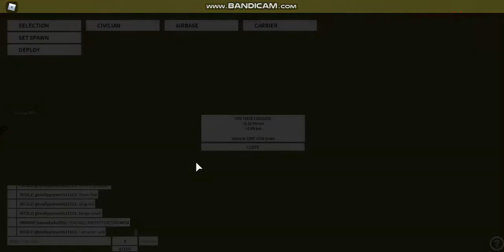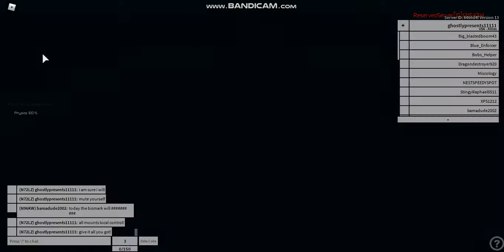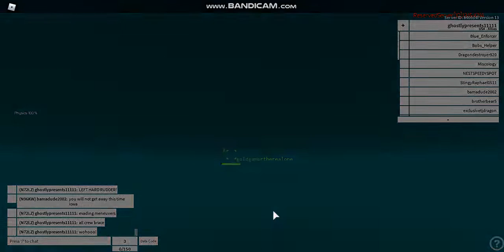USS Iowa Destroys Multiple Battleships!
USS Iowa's powerful 16 inch guns